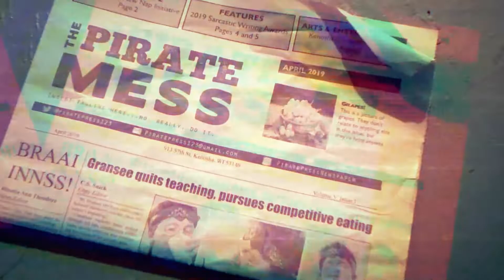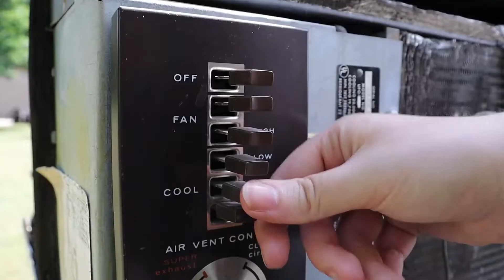Project PRAXIS (Official Movie) [2022]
Following the events of "The [REDACTED] Files" comes the next installment of the Urban Legends Cinematic Universe following Agent (Nug) Nathan, aka PRAXIS. Nathan is back on the run from everyone, and must face his demons head on from his past. As PRAXIS emerges from Nathan's Mind, being reminded where he came from and their origins together, as now they face the dangers of the world; Moth Man set out and have big plans for PRAXIS, and must track him down. As there are only three films left in the Urban Legends Universe, this film will deliver on a lot of huge reveals, and amazing character moments like never seen before!!!

"Number 17 has an important message for us – it’s time to let go of things that are holding you back. Maybe it’s a negative feeling or a limiting belief you have about yourself. This could mean an old fear that’s continuing to keep you stuck for no good reason. It could also be a toxic person who is keeping you from your happiness and true love. Whatever the blockage is, know that it is time for a change. This number will help bring clarity in order to let it go."

988 Suicide & Crisis Hotline - It is available to anyone in suicidal crisis or emotional distress. You are not alone, you are loved!!!